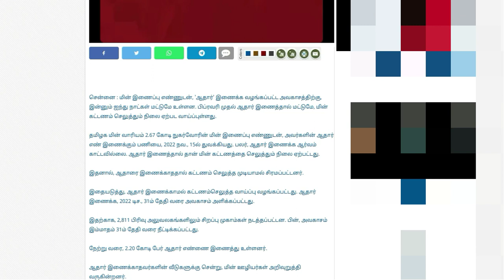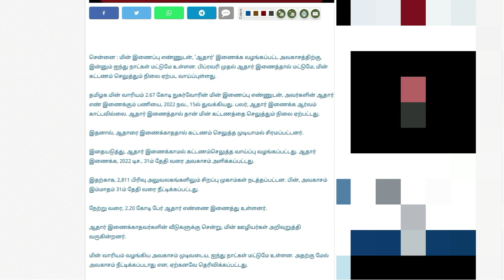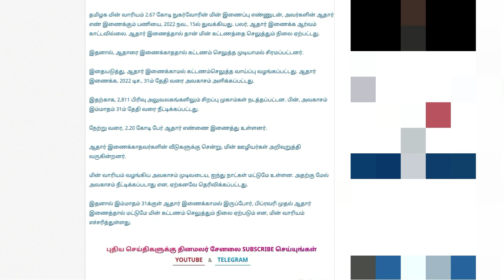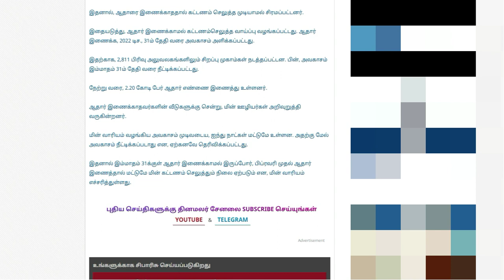eb bill pay latest news | eb number aadhar number link 2023 | tneb latest news in tamil |2023 new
TNEB LATEST UPDATE 2022 | Electricity bill link aadhaar card,
how to link aadhaar card with electricity bill,
aadhar link with tn eb connection,
aadhar card link with eb in tamilnadu,
eb number link to aadhar,
how to link aadhar with en number in tamil,

aadhar card and eb bill link latest news tamil
aadhar card and eb bill link latest news 2022
electricity bill aadhar card link,eb bill to aadhar card link
aadhar card link with tneb
aadhar card link with eb
tneb aadhar link
how to link aadhar card to eb bill
eb bill link with aadhar
electricity bill link aadhaar card
tangedco aadhar,aadhar link with tangedco
aadhar link to electricity bill
how to link electricty bill in aadhar card
aadhar link with eb
electricity bill aadhar card link
eb bill to aadhar card link
tneb aadhar link
eb bill link with aadhar / electricity bill link aadhaar card / tangedco aadhar / aadhar link with tangedco,aadhar link to electricity bill
aadhar link with eb,eb number link to aadhar